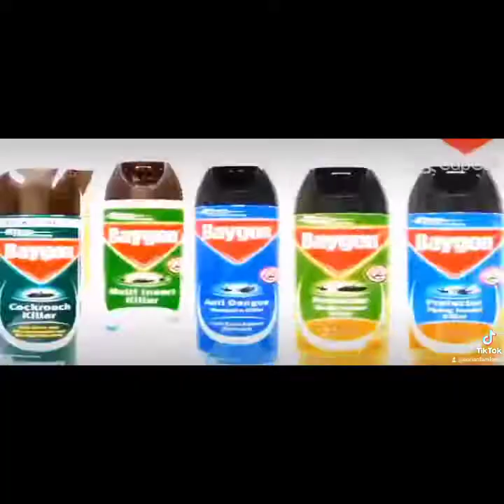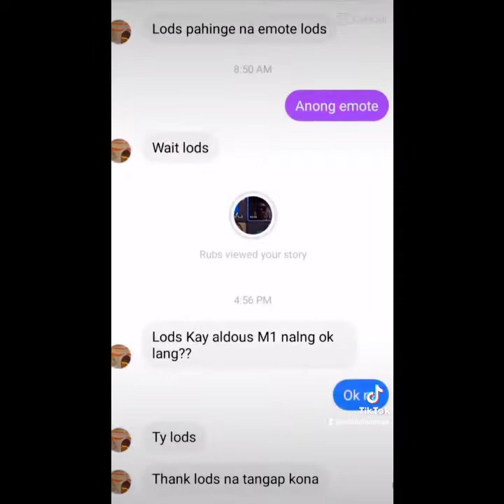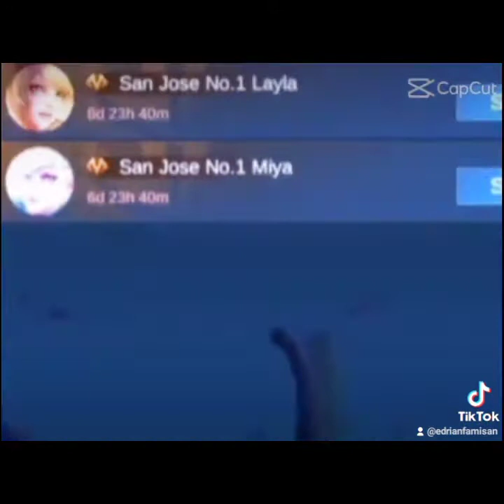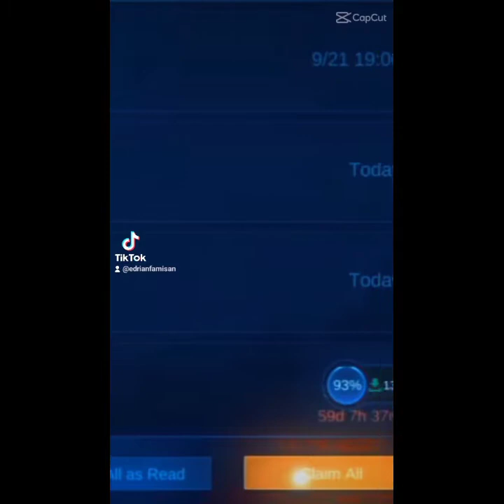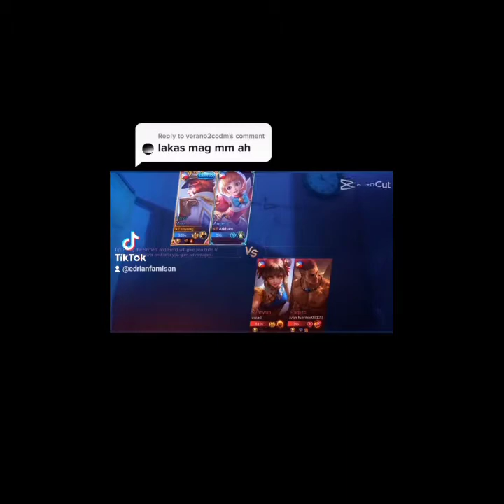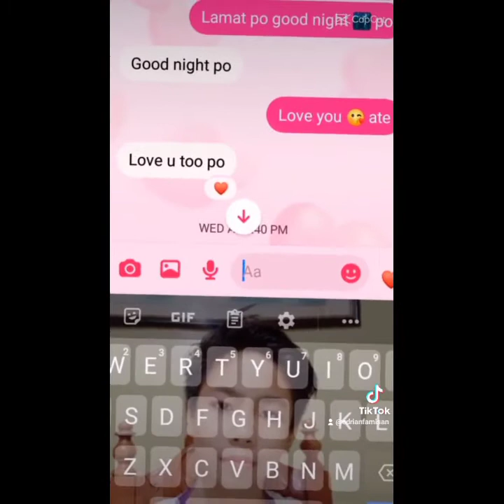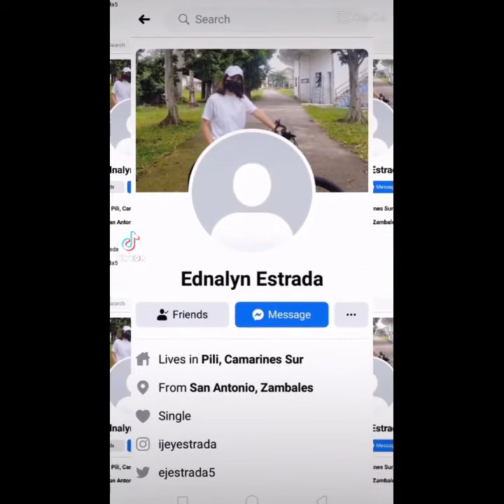TikTok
team Liza